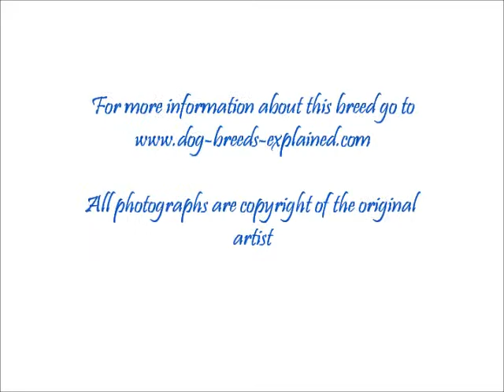Bearded collie Dog Breed Video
This is a great video of images of the Bearded Collie Dog Breed